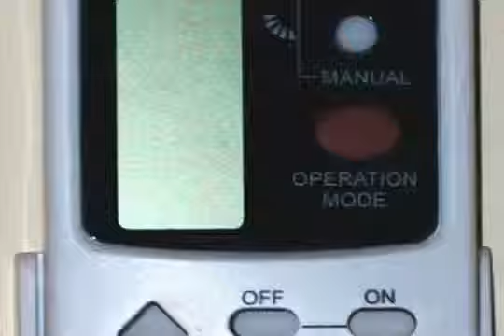Ankara Viessmann Arıza Servisi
Arçelik Klima Arıza,Montaj Servisi Ankara
Misyonumuz ; Enerji verimliliğini en iyi şekilde kullanabilen yapıların inşasında pay sahibi olmak, çevreye duyarlı olmak , insan sağlığını gözetmek ve yenilikçi olmak , güvenirliği ve dürüstlüğü temel alarak gelişmek.

Vizyonumuz ; Müşterilerimize daha çevreci , daha ekonomik ve daha sağlıklı ürünler sunmak , istihdam sağlamak.Alanında her geçen gün büyüyen ve güvenilir lider firma olmak.